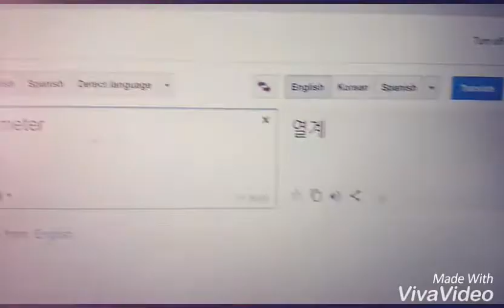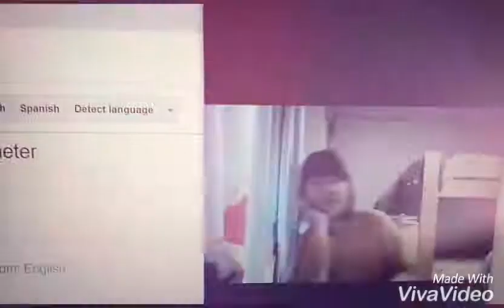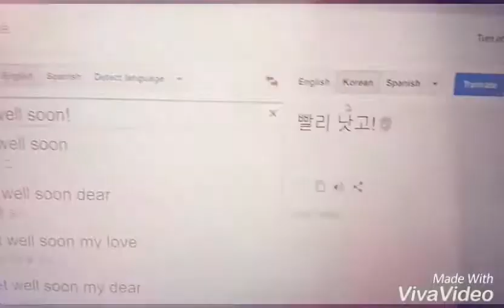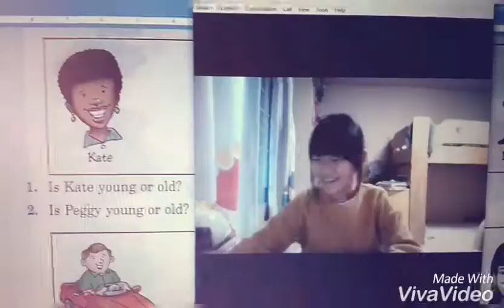FREE TALKING 🌡😒 || VLOG Skype Class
She didn't want to study the whole time, so she talked about her new THERMOMETER, and the song "We don't talk anymore"